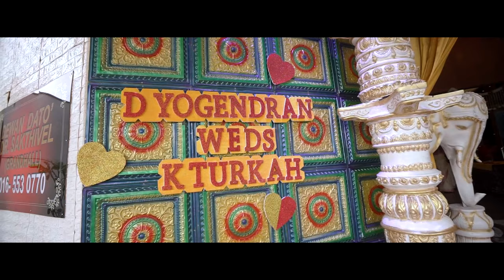Indian Wedding Filmmaker I Yogendran Turkah I Vaishvarn Production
Wedding  l Ipoh I Perak

Vaishvarn Production Event Management & Entertainment Studio
Our Official Event Management / Planner : VP DECO @ 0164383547 Mr.Vijjen

Thank you so much for having your trust placed in us.
We want to wish you both a very happy married life ahead.
Congratulations.